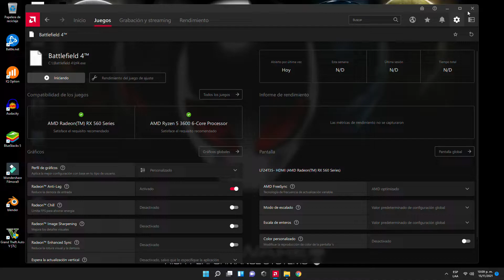Battlefield GUERRA TOTAL